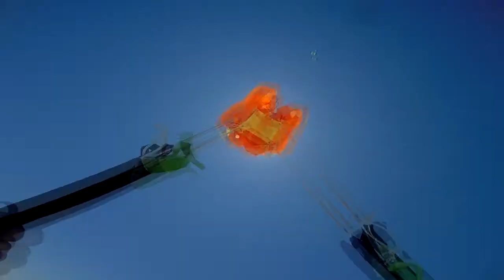Bruno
Skydive at Skydive4Fun in Swakopmund, Namibia